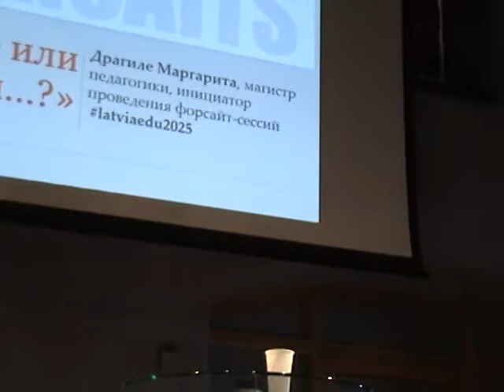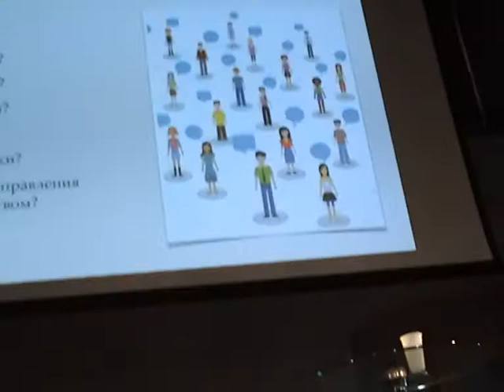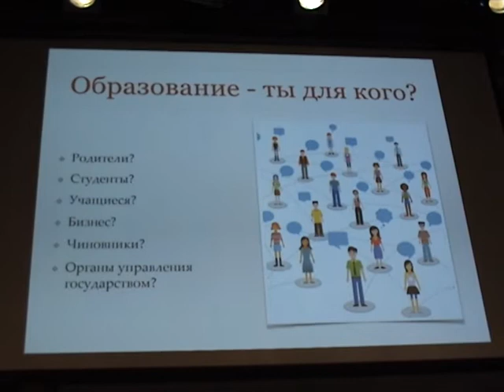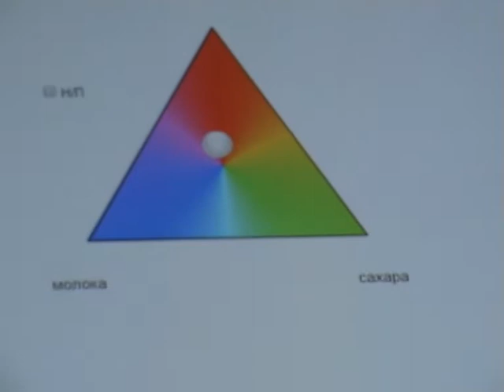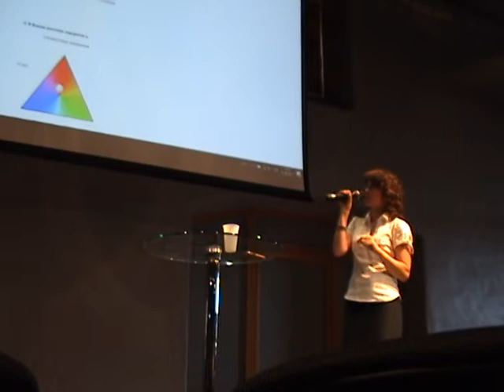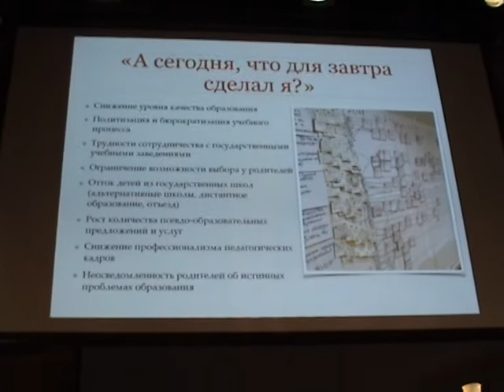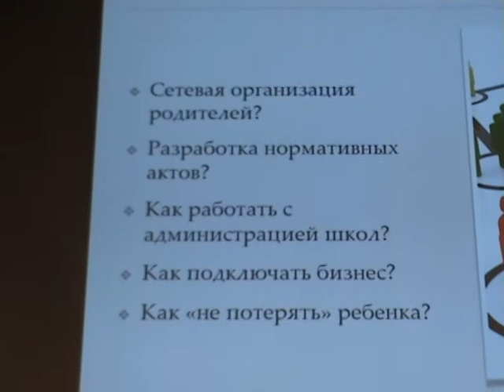Маргарита Драгиле. Конференция "Родители 2025 ".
Докладчик Маргарита Драгиле. Родительская экспертная конференция " Родители 2025"в концертном зале "Спикери".Рига.01.09.2018